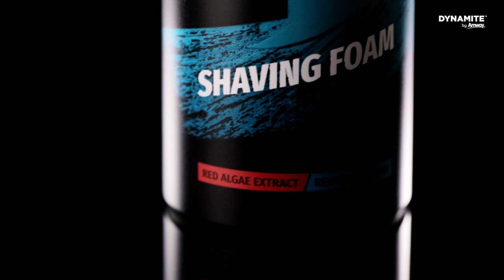Introducing the All New Dynamite. For a New You Every Day !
It’s New. It’s Evolved. It’s Progressive.

Introducing the All-New Refreshing & Revitalizing Dynamite men’s grooming range. Enriched with the goodness of Red Algae Extract, this range brings together exciting new products that will help you explore your many sides with effortless style and will take care of your daily needs.

So, get ready to flaunt a new you every day ..With the All New Dynamite !